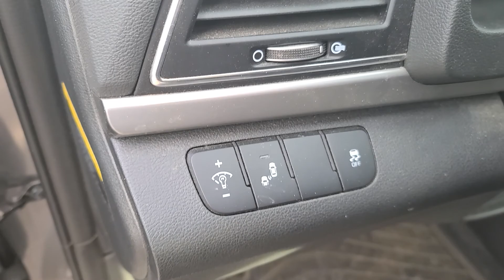Cancan's 2018 Hyundai Elantra